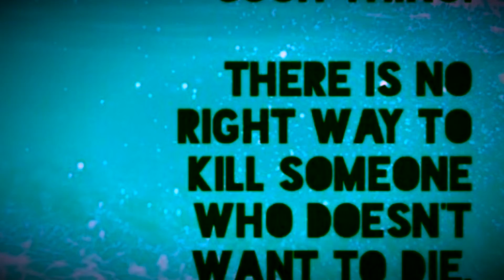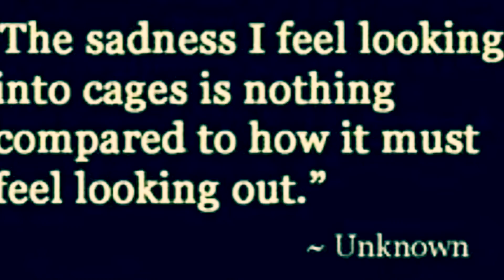Vegan Crazy People & Health Nutjobs!